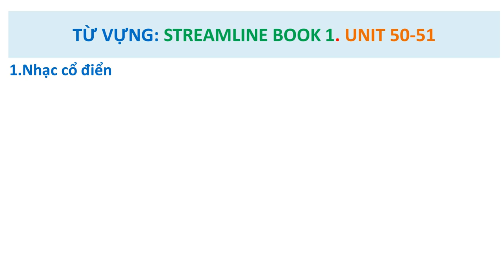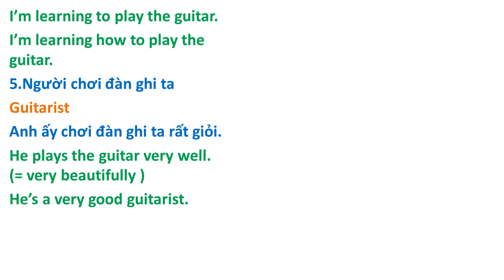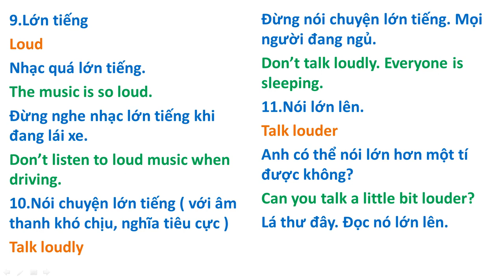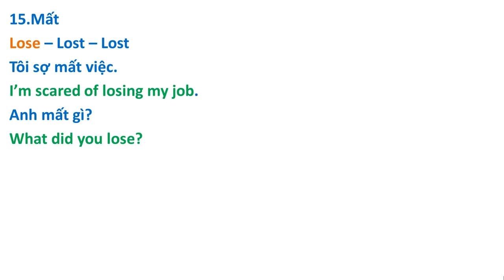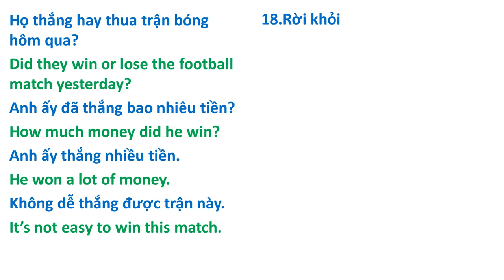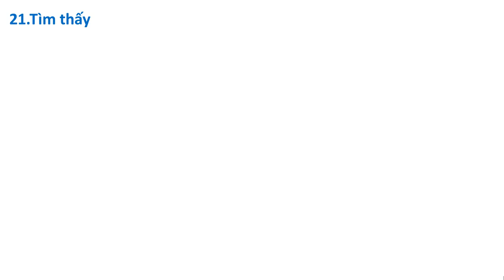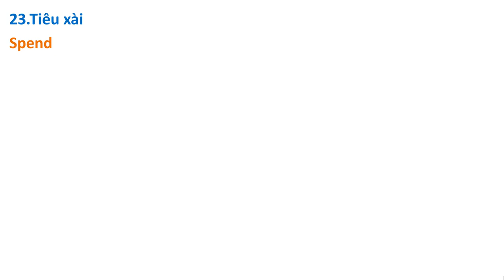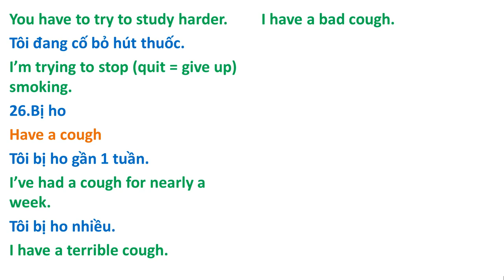Từ vựng : Streamline English Book 1. Unit 50-51.